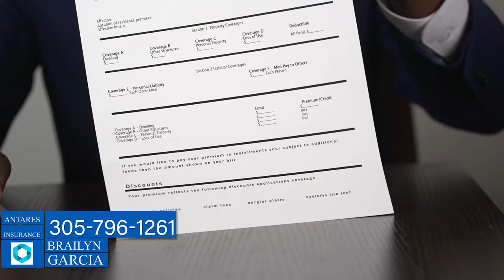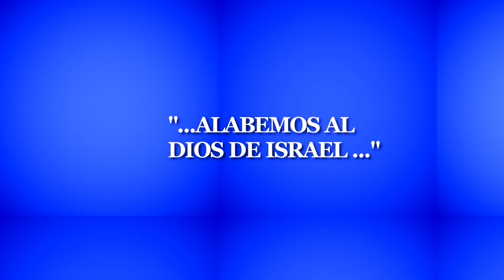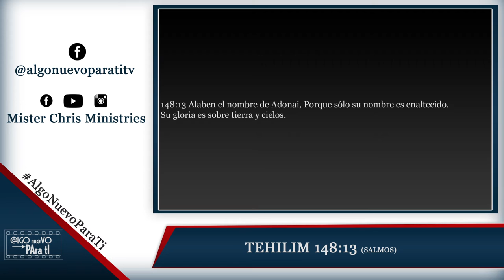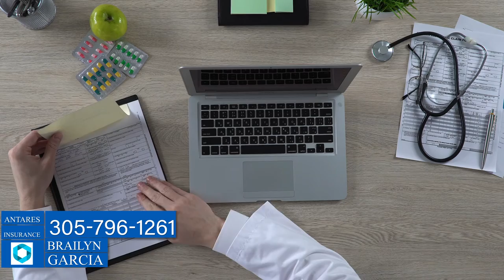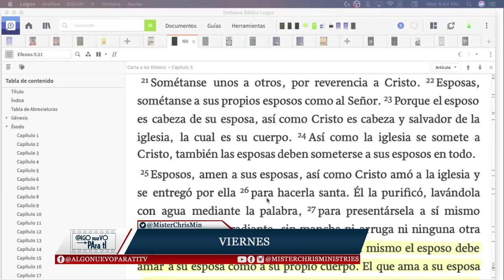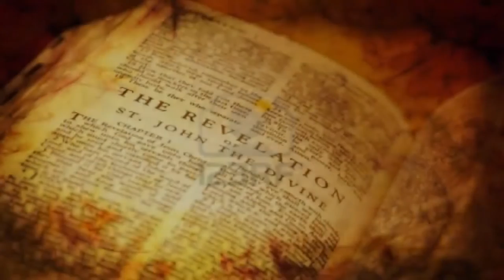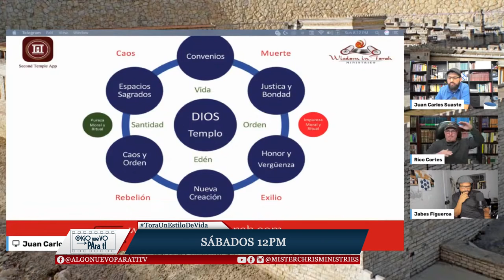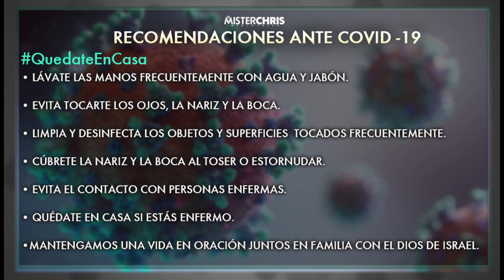ALABEMOS AL DIOS DE ISRAEL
Segmento Auspiciado Por:  @antaresinsurance
ANTARES INSURANCE es una agencia que brinda asesoría gratuita en Florida, Texas y California sobre Seguros de Salud, Seguros de Vida y Planes de Ahorro, totalmente en español.